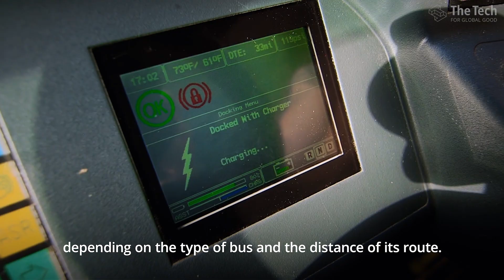2018 Laureate: Proterra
Proterra makes 100% electric buses for the United States. The Tech's home city, San Jose, will be adding five Proterra buses to its fleet as part of a state-wide goal for all public transit fleets to consist only of zero emission vehicles by the year 2040.